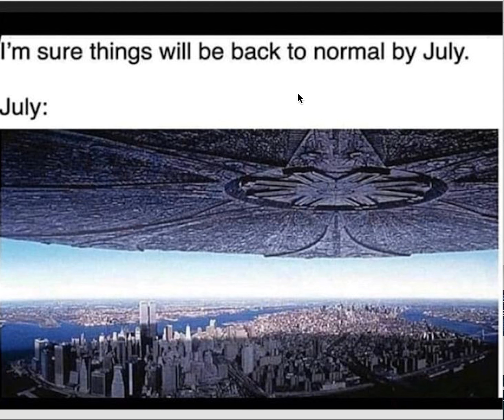The Chariots of Our Salvation are Close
ALL PRAISES TO YAHAWAH BAHASHAM YAHAWAHSI